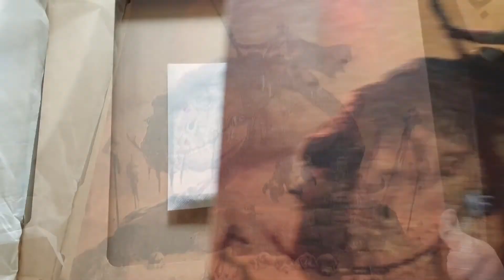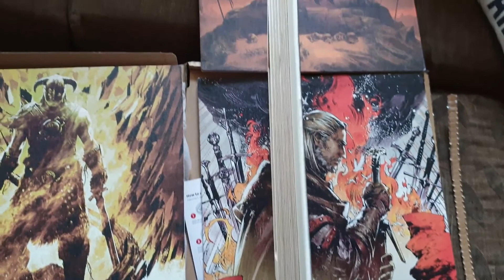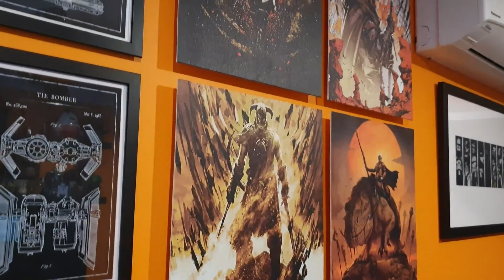Canvas Mounted Prints from Redbubble.com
The Canvas Mounted Prints I purchased from Redbubble.com and shown in this video are listed below.
All 4 prints are in Large (38 x 46 cm) sizes.
1. I'm An Assassin by Happy-Llama-Art
2. Mando Riding by Ravensclaw3
3. Witcher Geralt by Ravensclaw3:
4. Skyrim Dragonborn by SyanArt